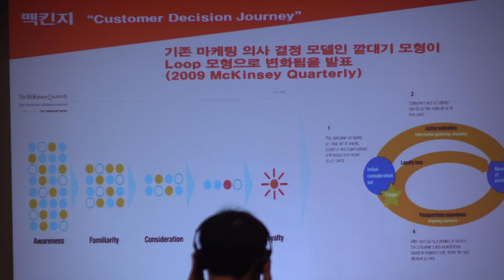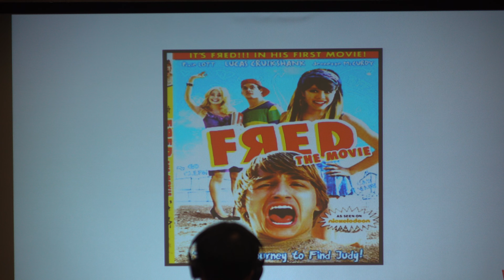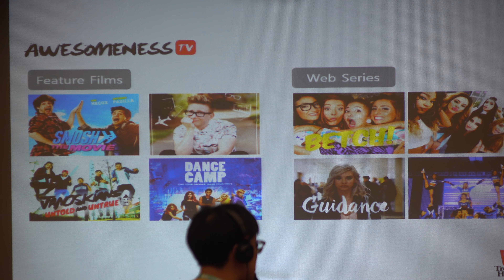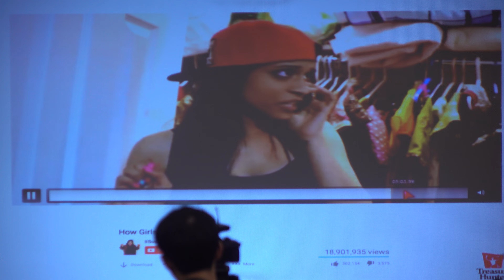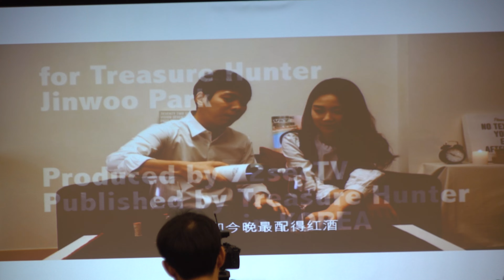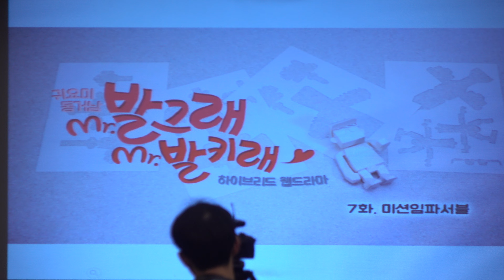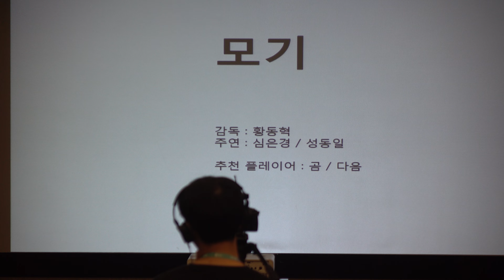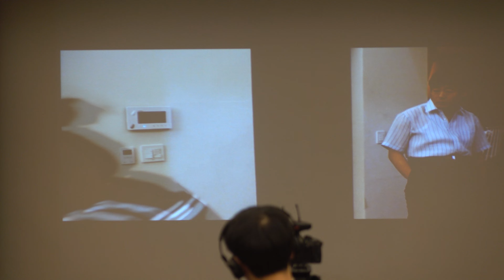[BCWW2016] 오리지널콘텐츠 기획방향 및 프로모션 사례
MCN시장의 미래 오리지널콘텐츠를 말하다. 포럼
트래져헌터 박진우이사님 발표